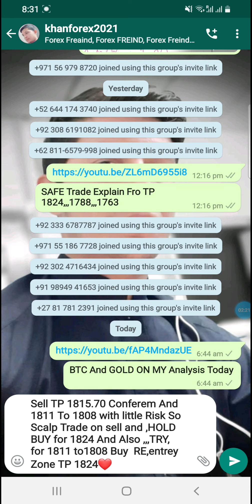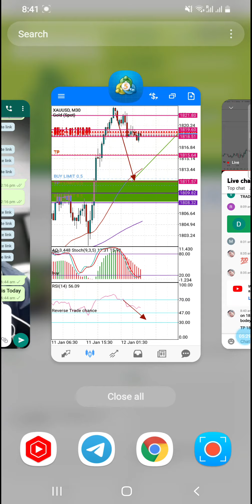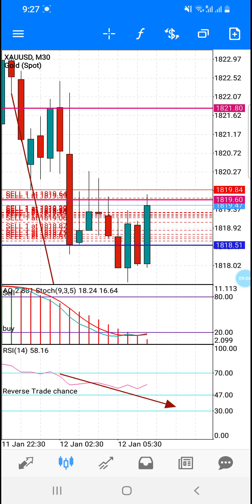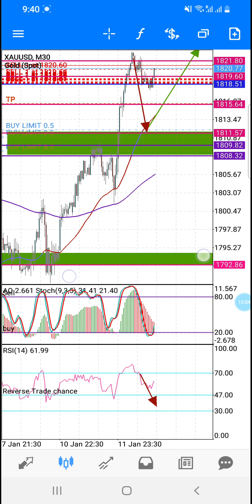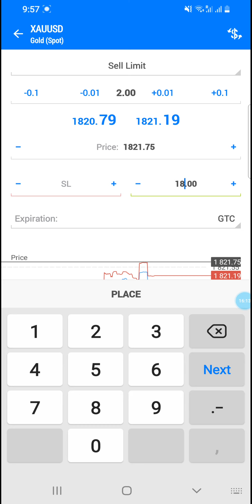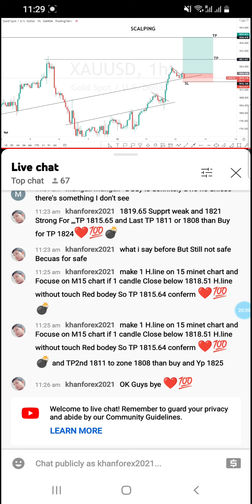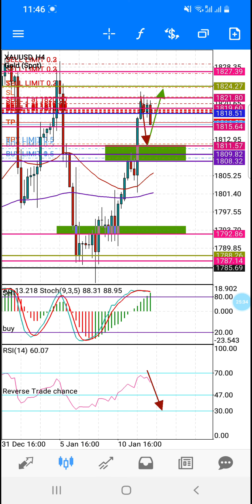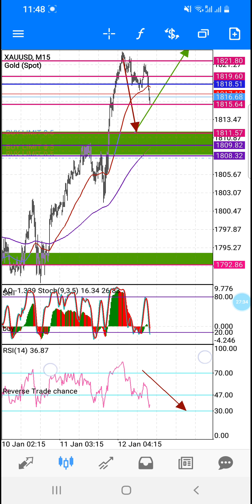Full Class For MY TP 1815.65❤ Proof MY Self 💯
💚FÖŁŁōW ME ŐÑ💚